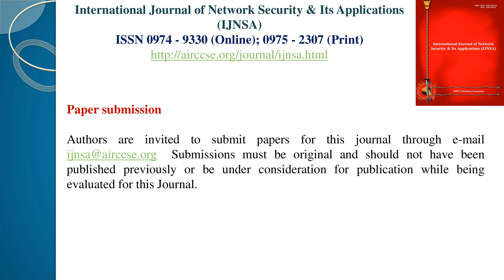The International Journal of Network Security & Its Applications (IJNSA)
The International Journal of Network Security & Its Applications (IJNSA) is a bi monthly open access peer-reviewed journal that publishes articles which contribute new results in all areas of the computer Network Security & its applications. The journal focuses on all technical and practical aspects of security and its applications for wired and wireless networks. The goal of this journal is to bring together researchers and practitioners from academia and industry to focus on understanding Modern security threats and countermeasures, and establishing new collaborations in these areas.